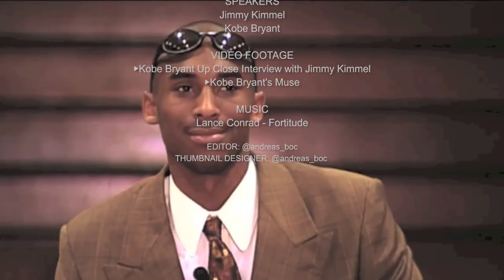Kobe Bryant's Emotional Facebook Post After Achilles Injury by Jimmy Kimmel |MUST WATCH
In this video, watch as Jimmy Kimmel reads a powerful and emotional Facebook post written by Kobe Bryant after he suffered a torn Achilles. Kobe expresses his frustration and anger at the injury, questioning whether he'll ever be able to return to his former level of play. But he also finds strength in the face of adversity, reminding himself to persevere and maintain his "mamba mentality" no matter what. Jimmy Kimmel's reading of the post is heartfelt and moving, making this a must-watch for any Kobe Bryant fan or anyone who has faced a setback in their own life.

Motivational Video | Motivational Speech | Inspirational Video | Life Success